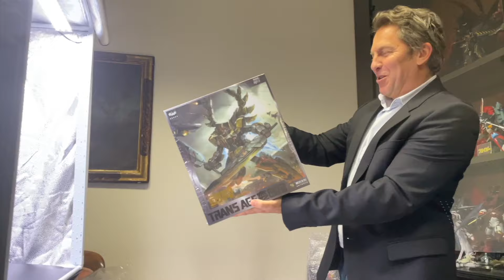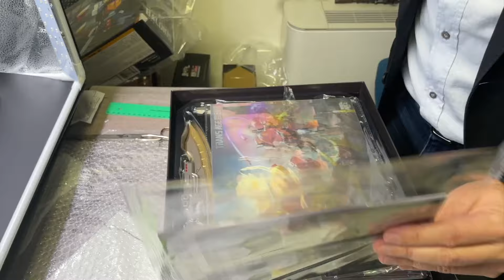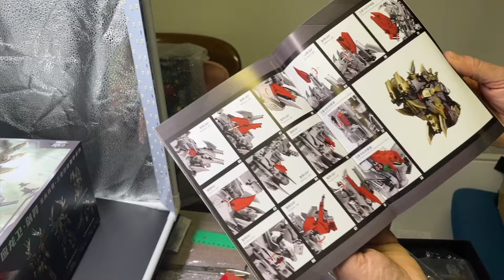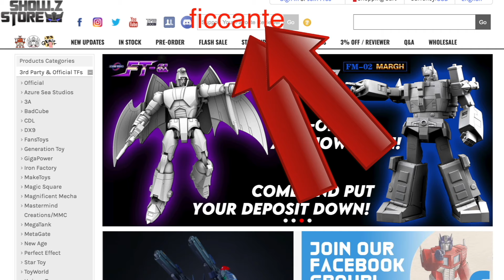Unboxings Ficcanti 90 - Lo volete capire o no?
Anche Asso torna su uno scenario che gli riesce di contemplare solo a fasi e quando gli si presentano barlumi di lucidità.
Da cosa deriveranno queste sue soddisfaczioni che ci vuole far capire?
Riusciremo a capire queste sue altalene?

Vi ricordiamo di inserire il codice di supporto su Showz o Gundamit: ficcante

unboxing, unboxing chogokin, unboxing transformers, unboxing gundams, unboxing robottoni